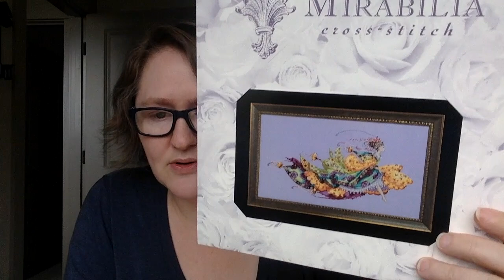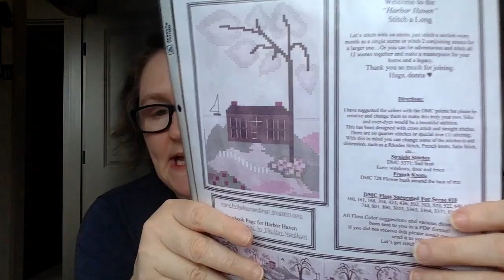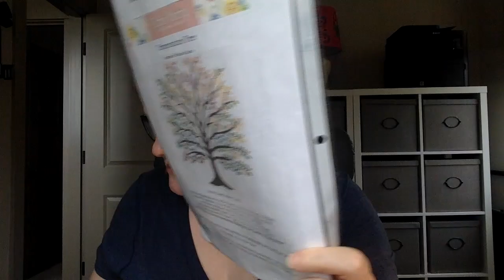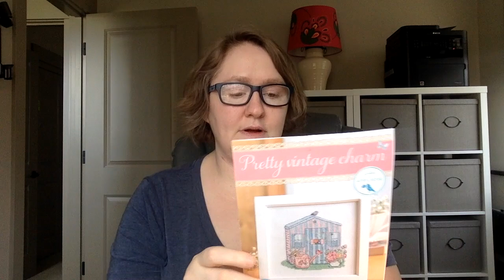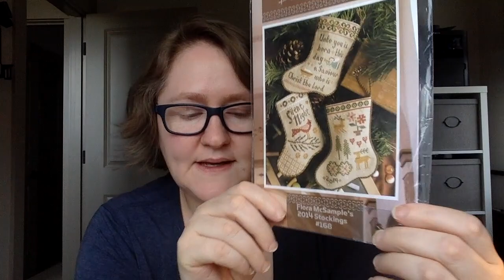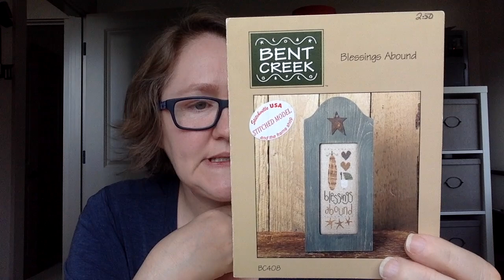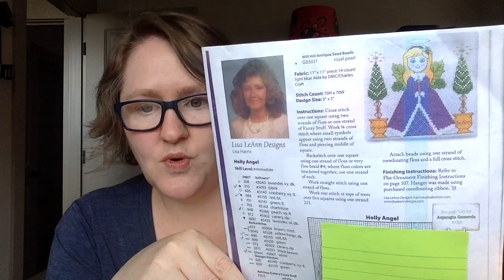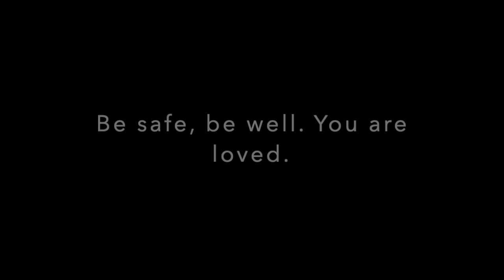Flosstube #52: Short and Sweet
SALS - Join us!
June 8, 2020: royalholidaysal royalholidaydeebirthdaysal on Instagram and Facebook (Royal Holiday by Mirabilia)

January 1, 2020: farewelltoangersal on Instagram and Facebook (Farewell to Anger HAED)

August 30, 2019: longdogsal (any Long Dog you want!) on Instagram and Facebook